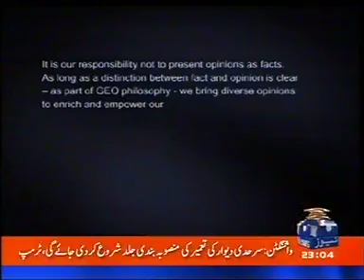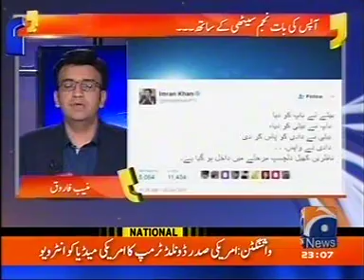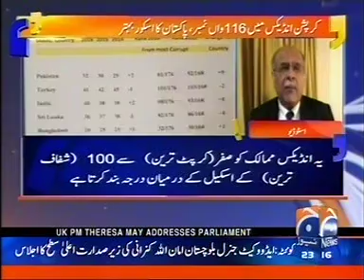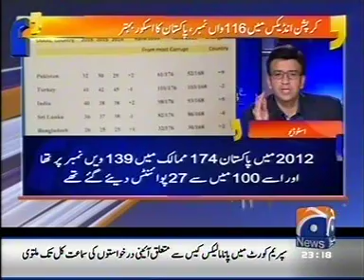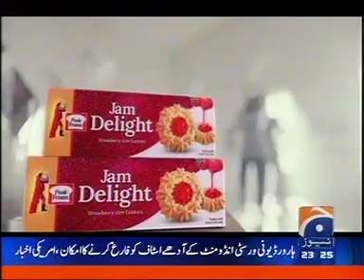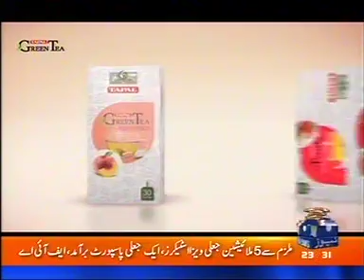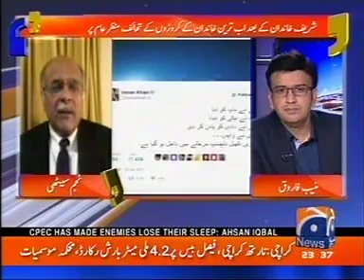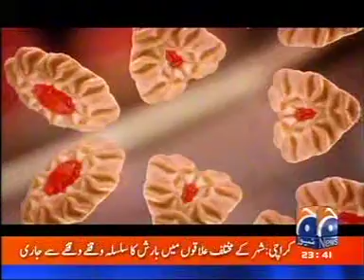Geo News - Aapas ki Baat - 24 January 2017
Geo News - Aapas ki Baat, Discussed Land Allot to Army Personals